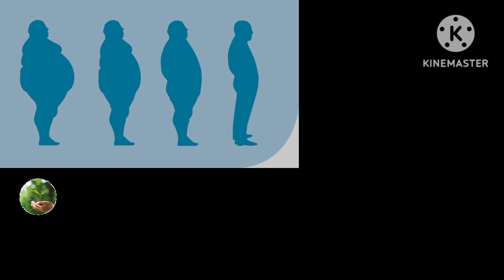Walk and cut-off Obesity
Walk and cut-off Obesity ‎@l4learning786